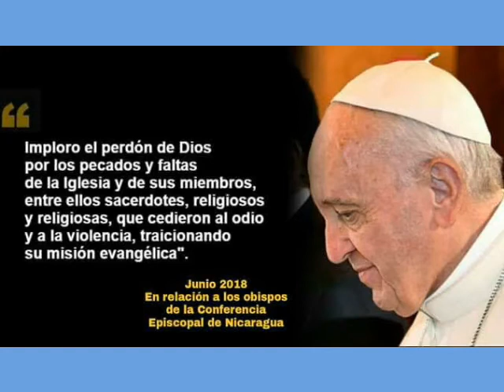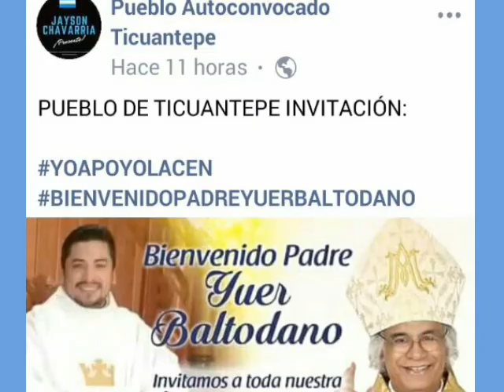Los obispos golpistas son como los perros que comen huevos....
Cardenal y obispos golpistas realizando cambios de sacerdotes para reorganizar los grupos de delincuentes en Masaya, Carazo.